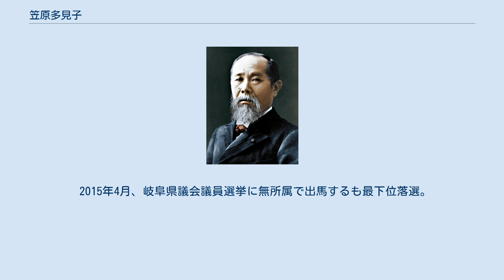笠原多見子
笠原 多見子 （かさはら たみこ、1965年4月30日 - ）は、日本の政治家。
元参議院議員・笠原潤一の次女。
 衆議院議員（1期）、岐阜県議会議員（3期）を歴任した。
 1965年、岐阜県岐阜市に生まれる。
1989年、東京国際大学教養学部卒業。
 1999年、自由民主党公認で岐阜県議会議員選挙に出馬し、初当選。
 2005年、第44回衆議院議員総選挙では岐阜県連が自民党の意向に反して野田聖子の支援に回る中、党公認候補の佐藤ゆかりを支援した。
 2009年8月14日、第45回衆議院議員総選挙で民主党岐阜1区総支部代表の柴橋正直を支援するため、自民党に離党届を提出。
8月17日、岐阜県議会議員を辞職。
8月30日、民主党公認で比例単独34位で出馬し、初当選した。
 2011年2月17日に民主党政権交代に責任を持つ会の幹事長に就任。
 2011年6月2日の衆議院本会議で行われた菅内閣不信任決議案の採決では、党の反対方針に反して棄権した。
民主党は6月13日の役員会で党員資格停止3カ月の処分とする方針を決定し、6月25日の常任幹事会で正式決定した。
同年8月の民主党代表選挙には、党員資格停止中のため、投票できなかった。
 2012年の消費増税をめぐる政局では、野田内閣による消費増税法案の閣議決定に抗議して政調会長補佐や党総務副委員長の辞表を提出し、4月23日の党役員会で受理された。
6月26日の衆議院本会議で行われた消費増税法案の採決では、党の賛成方針に反して反対票を投じた。
7月2日には山岡賢次らを介して離党届が提出された。
 同年7月11日、国民の生活が第一の結党に参加した。
同年12月、第46回衆議院議員総選挙に岐阜1区から日本未来の党公認で出馬するも落選、比例復活もならず議席を失った。
 2015年4月、岐阜県議会議員選挙に無所属で出馬するも最下位落選。